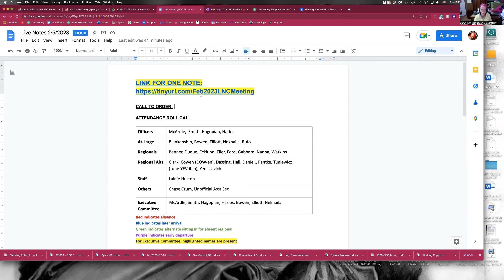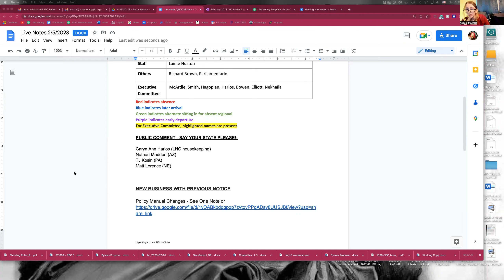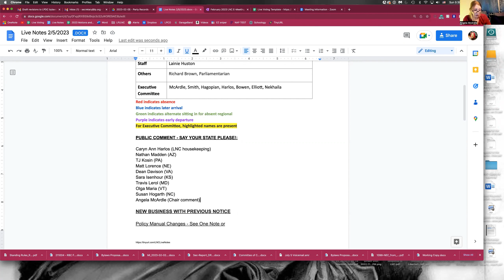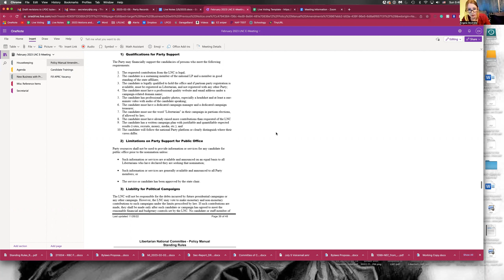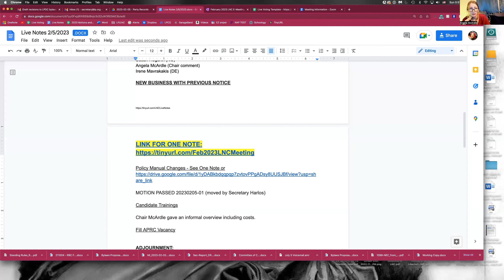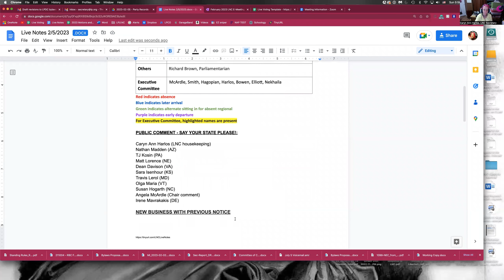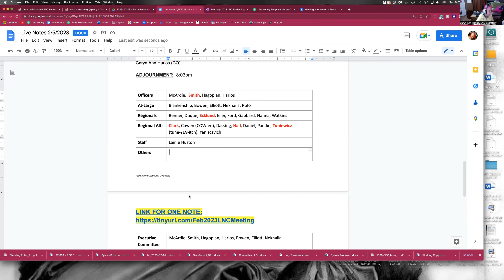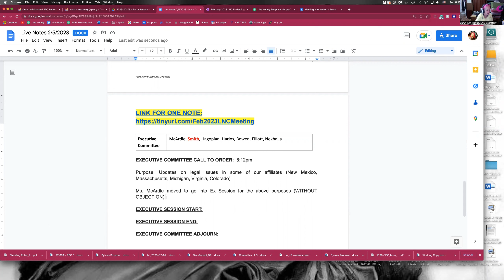LNC and EC Meeting February 5, 2023